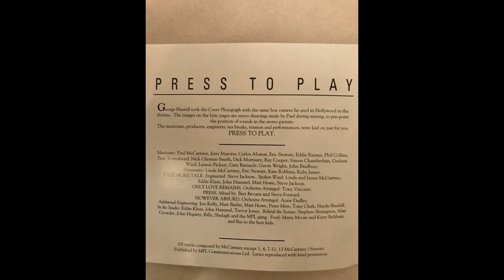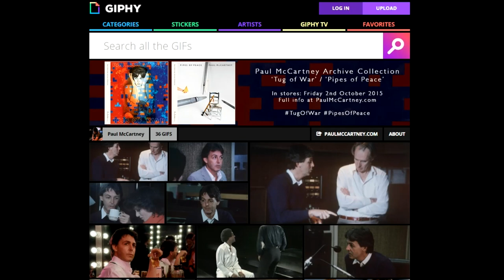Paul McCartney Press to Play P.1 52adler The Beatles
Press to Play P.1

Recorded March–May 1985; October–December 1985
Studio McCartney's Sussex studios; McCartney's Scottish studios
Genre
Rock
Length 45:11 (LP)
58:53 (CD)
Label
Parlophone (UK)
Capitol (US)

Producer
Paul McCartney, Hugh Padgham

Paul McCartney chronology
Give My Regards to Broad Street
(1984) Press to Play
(1986) All the Best!
(1987)

Singles from Press to Play

1. "Press"
Released: 14 July 1986
2. "Pretty Little Head"
Released: 27 October 1986 (UK only)
3. "Stranglehold"
Released: 29 October 1986 (US only)
4. "Only Love Remains"

Press to Play is the sixth solo studio album by English musician Paul McCartney, released on 25 August 1986. It was McCartney's first album of entirely new music since Pipes of Peace in 1983, and his first solo album to be issued internationally by EMI following a six-year alliance with Columbia Records in the United States and Canada. Keen to re-establish himself after his poorly received 1984 musical film Give My Regards to Broad Street, McCartney enlisted producer Hugh Padgham to give the album a contemporary sound.
On release, Press to Play received a mixed critical reception and was McCartney's poorest-selling studio album up to that point. Although it failed to make the top 20 in America, the album peaked at number 8 on the UK Albums Chart and achieved gold status from the BPI in September 1986.[1] Four singles were issued from Press to Play: "Press", "Pretty Little Head", "Stranglehold" and "Only Love Remains". "Press" was a minor success, peaking at number 21 in the US. The music video for the song featured McCartney walking around Bond Street and Charing Cross tube stations in London, catching a tube train and speaking with members of the general public.
Track listing[edit]
All tracks are written by Paul McCartney and Eric Stewart, except where noted
1. "Stranglehold"
  3:36
2. "Good Times Coming/Feel the Sun" McCartney 4:44
3. "Talk More Talk" McCartney 5:18
Personnel[edit]
Musicians
• Paul McCartney – lead vocals, backing vocals, acoustic piano, keyboards, synthesizers, acoustic and electric guitars, bass guitar
• Nick Glennie-Smith – keyboards
• Eddie Rayner – keyboards
• Eric Stewart – keyboards, acoustic guitar, electric guitars, harmony vocals
• Simon Chamberlain – acoustic piano, electric grand piano
• Carlos Alomar – acoustic guitar, electric guitars
• Pete Townshend – electric guitars (9)
• Jerry Marotta – drums, percussion
• Graham Ward – drums, percussion
• Phil Collins – drums and percussion (9)
• Ray Cooper – percussion
• Dick Morrissey – tenor saxophone
• Lenny Pickett – alto saxophone, tenor saxophone
• Gary Barnacle – saxophone
• John Bradbury – violin
• Gavyn Wright – violin
• Nigel Kennedy – violin solo (15)
• Tony Visconti – orchestral arrangements (5)
• Anne Dudley – orchestral arrangements (10)
• Kate Robbins – harmony vocals
• Ruby James – harmony vocals
• Linda McCartney – harmony vocals, spoken word (3)
• James McCartney – spoken word (3)
• John Hammel – spoken word (3)
• Matt Howe – spoken word (3)
• Steve Jackson – spoken word (3)
• Eddie Klein – spoken word (3)
Production and artwork
• Paul McCartney – producer, stereo drawings
• Hugh Padgham – producer (1-13, 15), engineer (1, 2, 4-15), mixing (1-5, 7-11, 13, 14)
• Phil Ramone – producer (14, 15)
• George Hurrell – photography
• Haydn Bendall – additional engineer
• Matt Butler – additional engineer
• Tony Clark – additional engineer
• Matt Howe – additional engineer
• Steve Jackson – additional engineer, engineer (3)
• Jon Kelly – additional engineer
• Peter Mew – additional engineer
• Bert Bevans – mixing (6)
• Steve Forward – mixing (6)
• Julian Mendelsohn – mixing (12)
• George Martin – mixing (15)
• John Hammel – studio technician
• Trevor Jones – studio technician
• Eddie Klein – studio technician